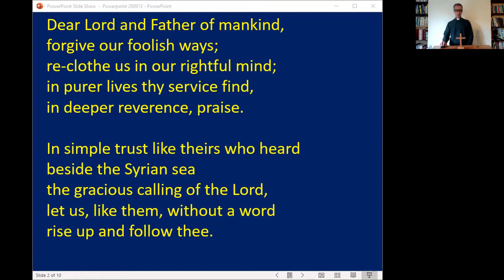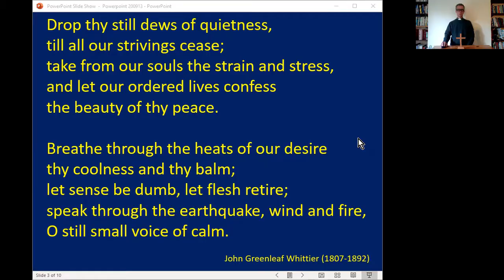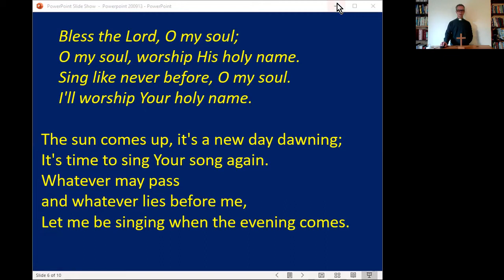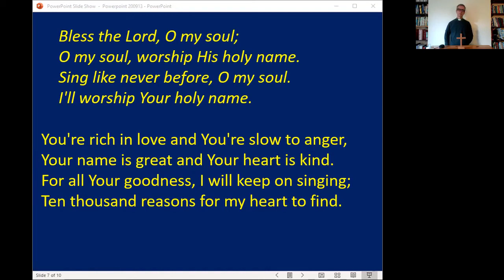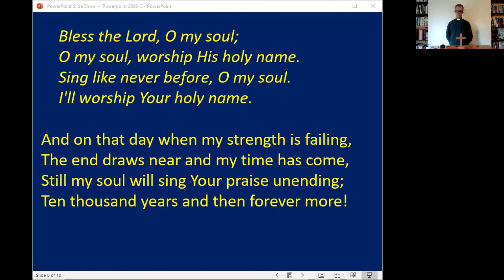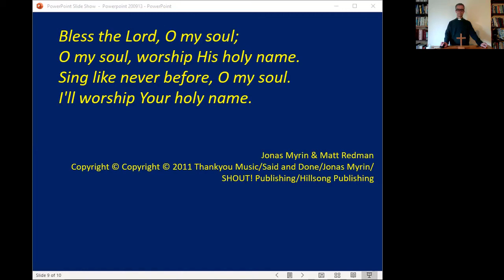STMRC 13 September 2020